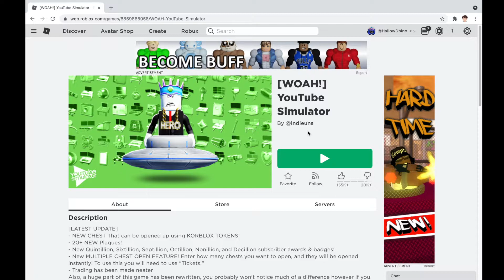YouTube Simulator is HERE!! Roblox